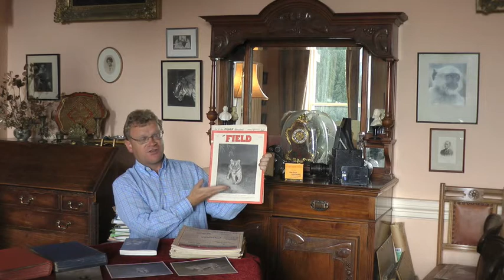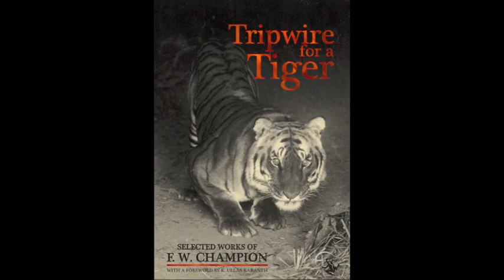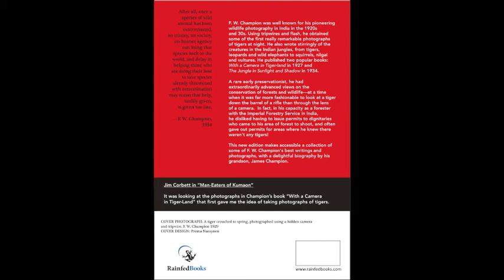Tripwire for a Tiger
My new book, Tripwire for a Tiger, is soon to be launched.  The book is a collection of the best articles written by my grandfather, pioneering wildlife photographer and early conservation campaigner F W Champion OBE FZS IFS.  F W Champion was the first person to ever successfully photograph tigers in the wild, and he also developed and perfected the tripwire system, nowadays known as camera-trapping.  His pictures, achieved with cumbersome and primitive equipment in the 1920s and 30s, appeared in magazines such as The Illustrated London News, Country Life and The Field, and have stood the test of time, providing a unique insight into the teeming jungles of India in the early 20th Century.